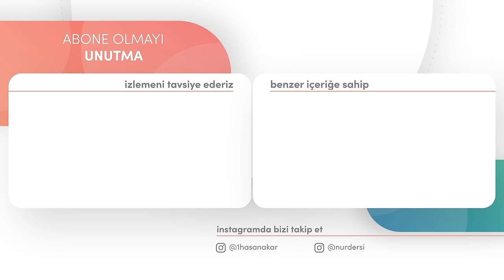AKLIN BAŞINA BELA OLUR! | 6.SÖZ - 2.BÖLÜM